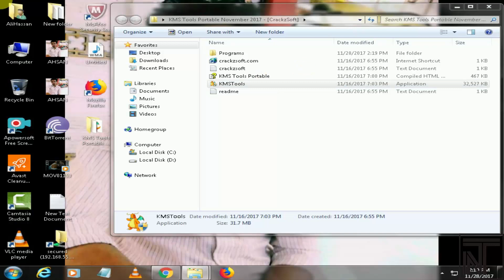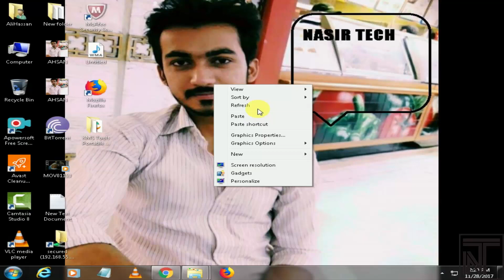How to register window and office all version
register window and office all version if you like my videos please subucribe to my channel